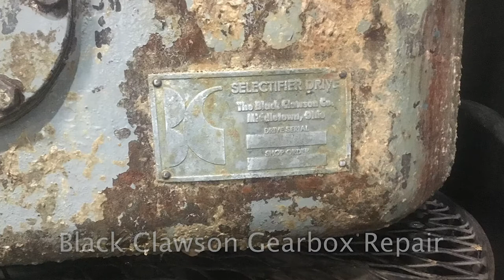Black Clawson Gearbox Repair